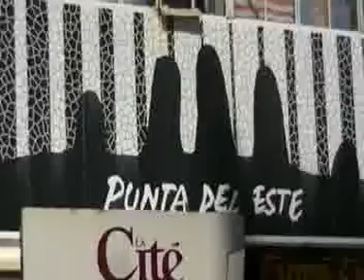TENDENCIAS LABOULAYE - EL PUERTO - Informe Punta del Este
SEGUNDA TEMPORADA - TODOS LOS SABADOS DESPUES DE SEMANARIO (14:00 hs, repite viernes 23:00 hs) - CANAL 2 DE CABLEVISION. El programa de televisión TENDENCIAS LABOULAYE, es un programa dedicado a dar cuenta de los fenómenos contemporáneos de realización artística, creativa, de cuidado del planeta, moda, espectáculos, diseño, recetas de cocina, tragos, huertas, siembra y cosecha de productos regionales, cuidado del medio ambiente. . Piensa un formato universal, con una apoyatura fuerte en la narración local de una pequeña ciudad del sur cordobes, Laboulaye, Provincia de Córdoba, República Argentina.